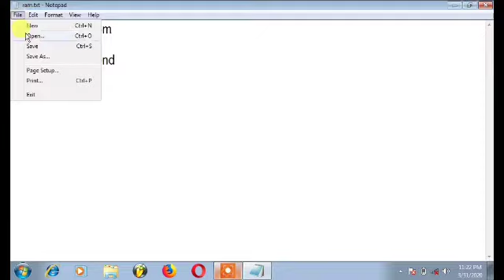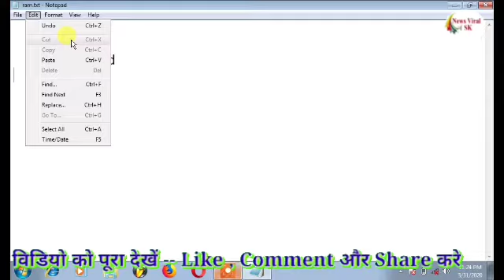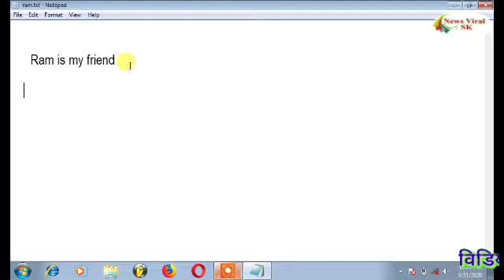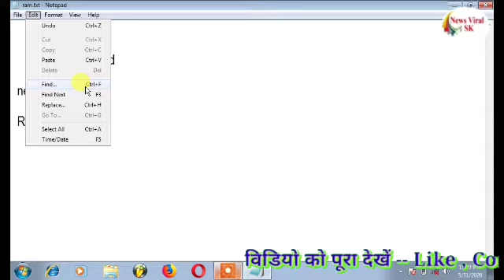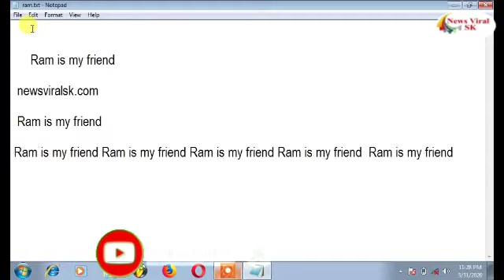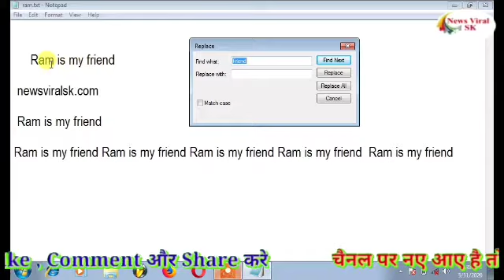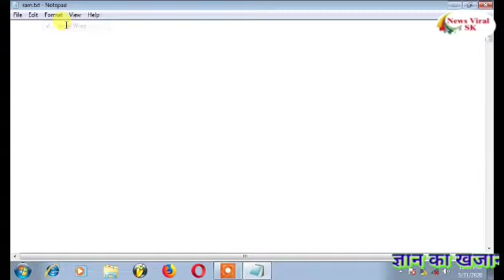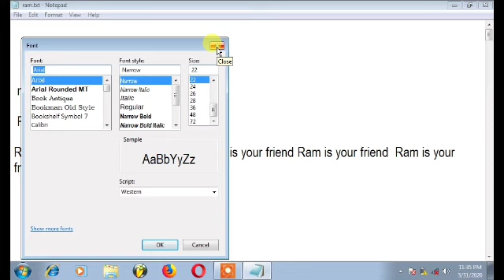Notepad 3 | Computer Courses After 12th | Free DCA कोर्स | Newsviralsk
DCA कोर्स बिल्कुल फ्री || computer course after 10th and 12th || Newsviralsk

Free DCA Course | DCA कोर्स बिल्कुल फ्री : Computer Courses After 12th नमस्कार दोस्तों एजुकेशनल पोर्टल NewsViralSK.com में बहुत-बहुत स्वागत है। आज हम इस पोस्ट में डीसीए कोर्स ( DCA Course) का वीडियोस आपके साथ शेयर करने वाले हैं। अब आप घर बैठे डीसीए कोर्स कर सकते हैं और यह कोर्स आपको 100 % फ्री में मिल रहा है।

Free DCA Course हिंदी में

computer courses after 10th,
computer course basic,
computer course best,
computer courses after 12th,
computer course dca, computer course certificate, computer course with certificates